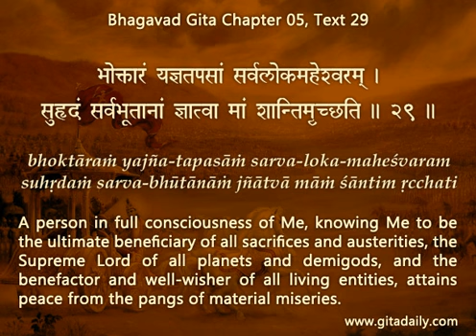Humility empowers when certainty doesn't Gita 05.29